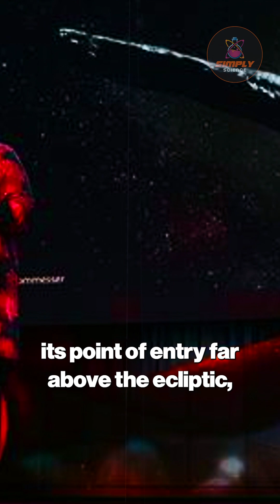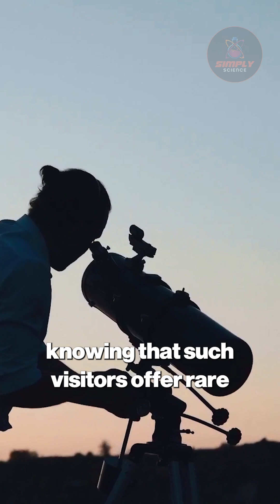3I/ATLAS Confirmed Interstellar Third Visitor After Oumuamua & Borisov!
3I/ATLAS Confirmed Interstellar - Third Visitor After Oumuamua & Borisov!

🌌 CONFIRMED INTERSTELLAR: 3I/ATLAS has been officially confirmed as the third interstellar object to visit our solar system, joining the ranks of 'Oumuamua and Borisov! Led by Larry Denneau's ATLAS team and Dr. Karen Meech, astronomers detected its hyperbolic excess velocity proving it originated from deep space beyond our Sun's influence.

This cosmic wanderer has been traveling through interstellar space for potentially millions of years, carrying pristine materials from its unknown stellar birthplace. Observatories from the European Southern Observatory to Mauna Kea worked around the clock to track its trajectory before it disappears forever. The object entered from far above the ecliptic plane, suggesting an epic journey through the galaxy.

International astronomers launched a fast-tracked global campaign to maximize observation time, learning from missed opportunities with previous interstellar visitors. Discover how this rare cosmic messenger offers unprecedented glimpses into distant star systems!